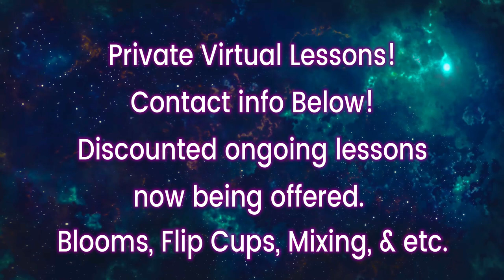20x20 The BIG ONE! ~ LARGE Fluid Art Painting / ColourArte Primary Elements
This is my most large painting to date using the fluid art bloom technique! Lets go LARGE, BIG, and use Primary Elements Fluid Art Pigments in this painting!

PRIVATE VIRTURAL LESSONS
Multiple or ongoing lessons!
Learn any technique on my channel!
Virtual, confidential, 1 on 1, and live interaction with me.

     LINKS:
💥Jenn's AMAZON SHOP(products used:

💥CRAFTNIQUE
BRITE TONE GLOSS VARNISH (used in this video):

Bling It Interference natural mineral & mica. Amazing color shift w/ very fine sparkles:

@officialyula on TikTok

Would you like to support me (Jenn Neil) to keep bringing you more research and artwork?

🌺 Bloom technique tutorials?
variations of the sheleeart bloom technique, jenn neil blooms, & alternatives to the bloom recipe..

🌺Different Fluid art techniques?

💥My MAD LAB YOUTUBE ARTISTS💥